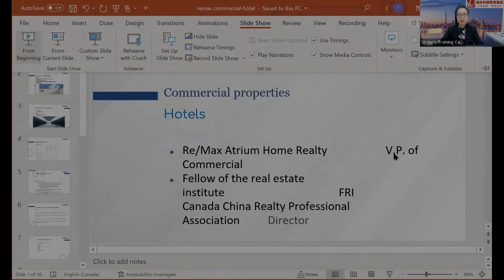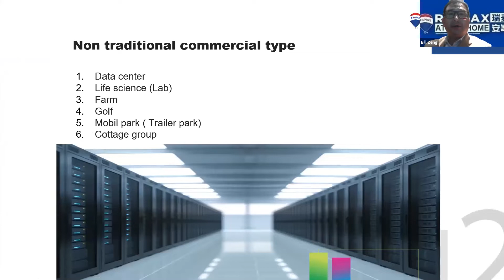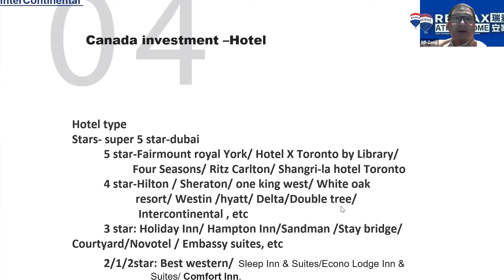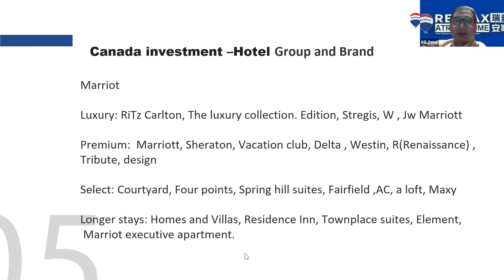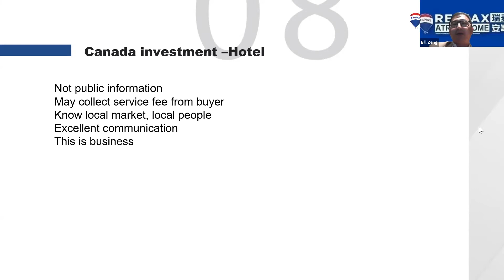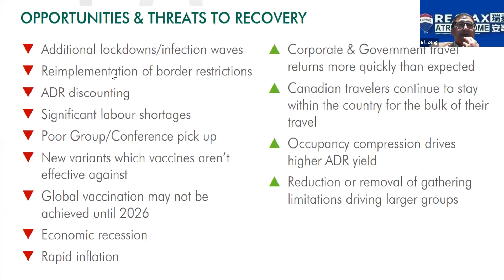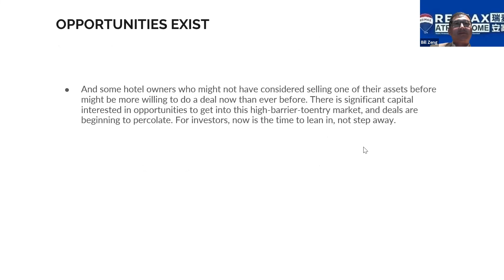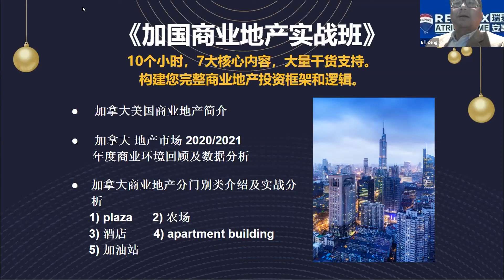『如何投资加国酒店?』- 商业地产集训营收官之作 Bill Zeng老师主讲